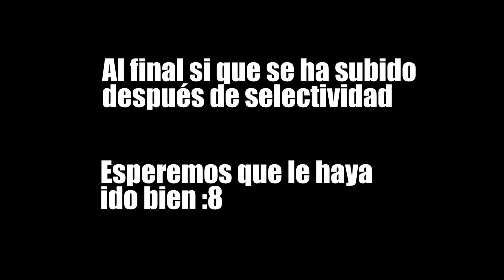Entrevista a MOUNTS - "SACARÍA mi 100% contra CHUTY o GAZIR" FMS DUPLAS, NACIONAL RED BULL | PARTE 2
Buenas gente, en esta ocasión os traigo la segunda parte de la entrevista que le hice a Mounts el día después de terminar la regional de Red Bull en Barcelona.

En esta parte nos cuenta que sacaría su 100% si se diese una batalla contra Chuty o contra Gazir.

También nos da su opinión sobre las rutinas de entrenamiento y como él llega a entrenar para batallas importantes.

Todo esto y mucho más en esta segunda parte espero que os mole ^^